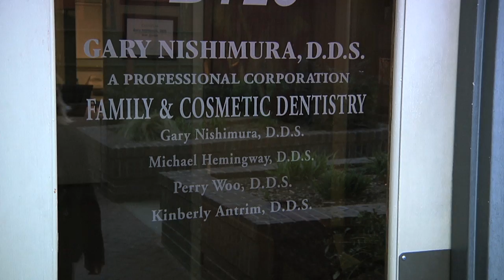Gary Nishimura, DDS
This was produced with the specific goal of introducing two long-term dental assistants had recently completed advanced training and are now Restorative Specialists.